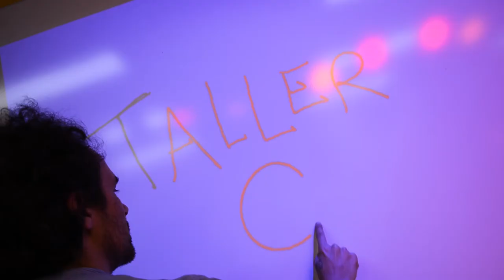Aulas Inteligentes del Poli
Buscamos romper las barreras de la educación tradicional, por eso contamos con aulas equipadas con la más alta tecnología para brindar experiencias innovadoras a nuestros estudiantes.